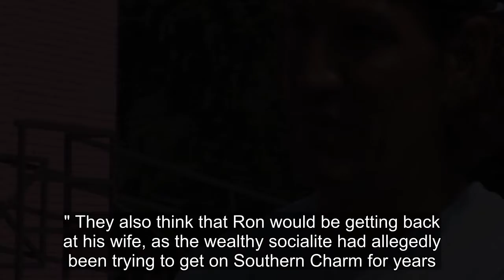Who Is Ron Rallis & Why He Might Join Southern Charm